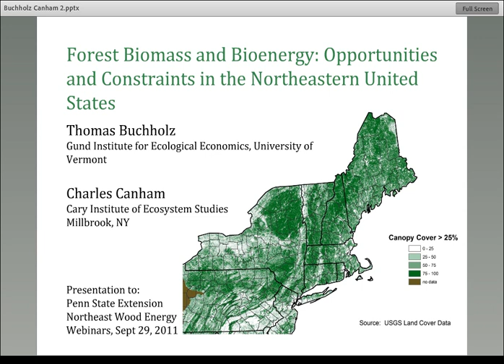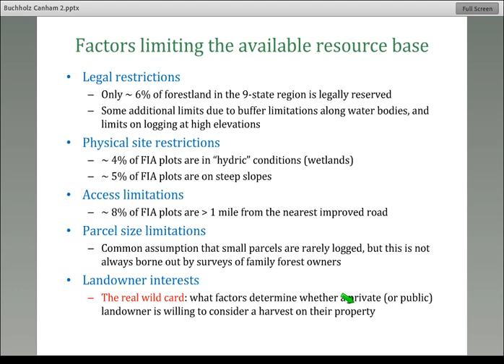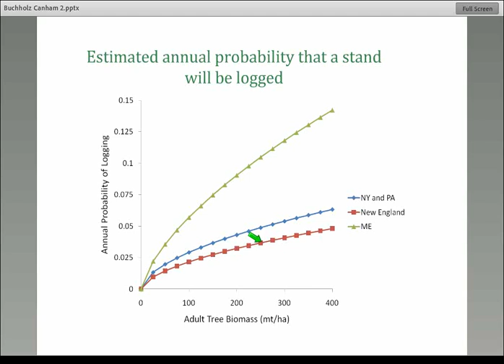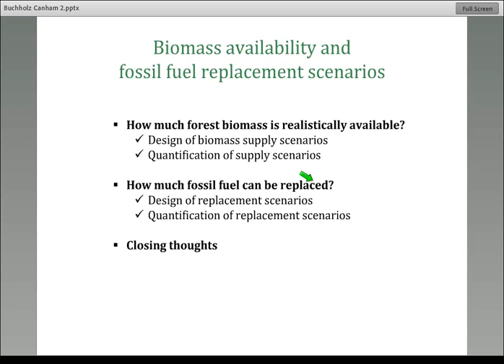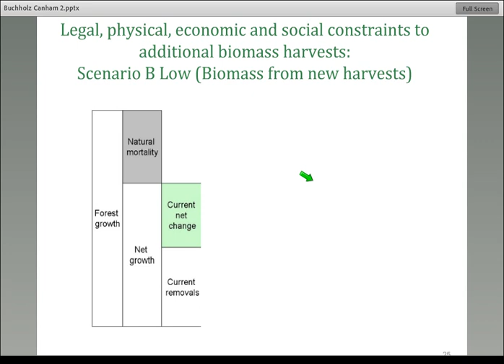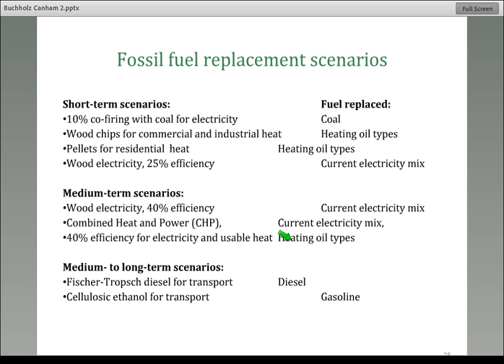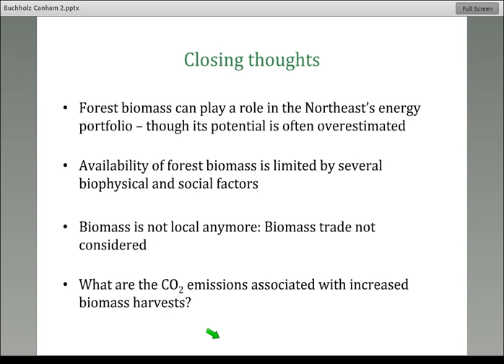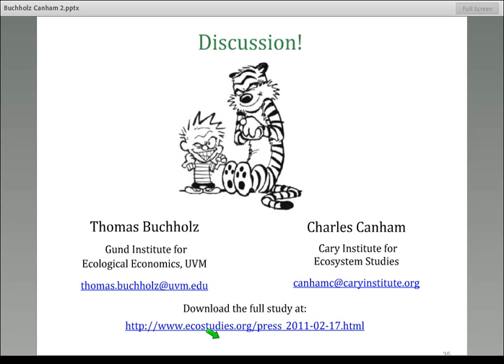Forest Biomass and Bioenergy - Northeast Bioenergy Webinars 2011 09 30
This webinar discusses opportunities and constraints for forest bioenergy in the northeastern united states, presented by Charles Canham, Cary Institute of Ecosystem Studies and Thomas Buchholz, Gund Institute for Ecological Economics, University of Vermont.  The Northeast Bioenergy Webinar Series is hosted by Penn State Extension.